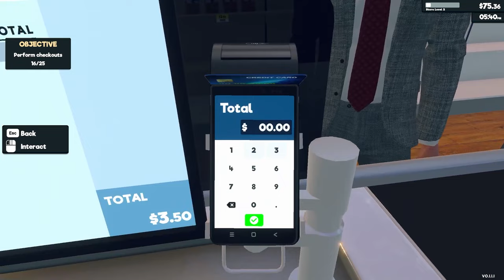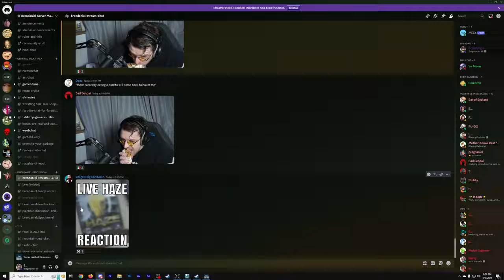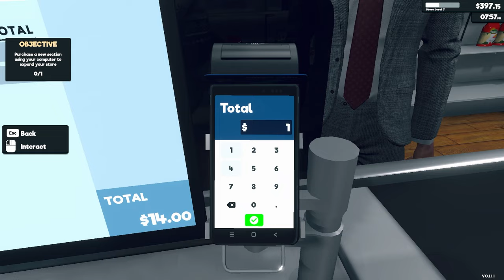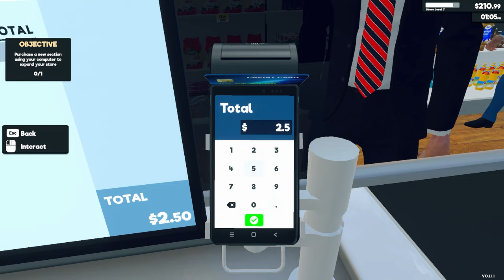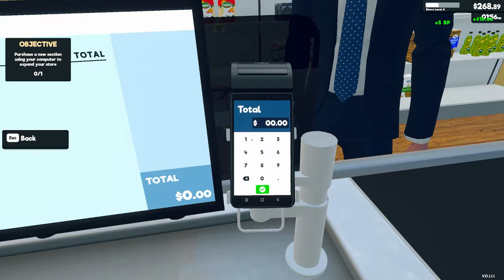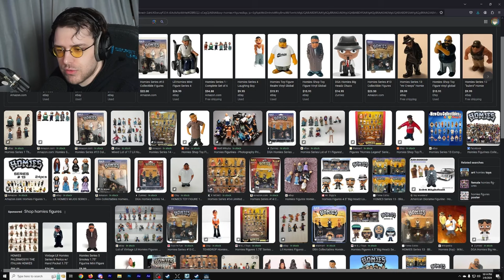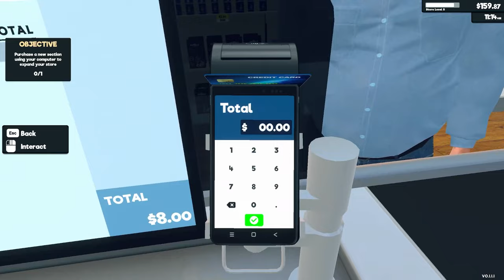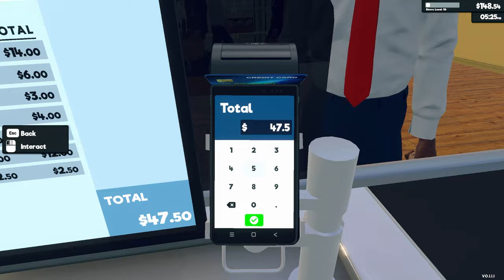the definitive retail experience | Supermarket Simulator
Get to the grocery store, get yourself some BREAD!